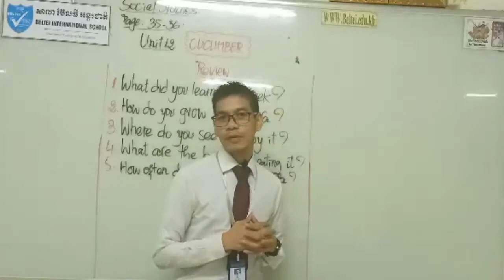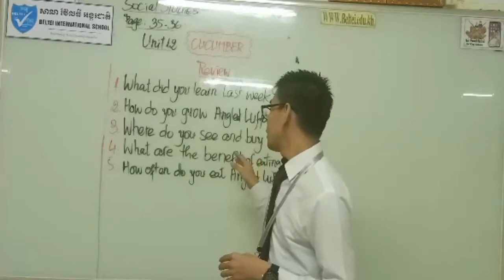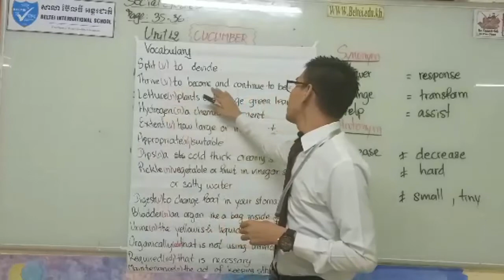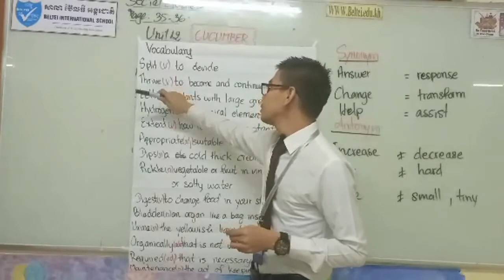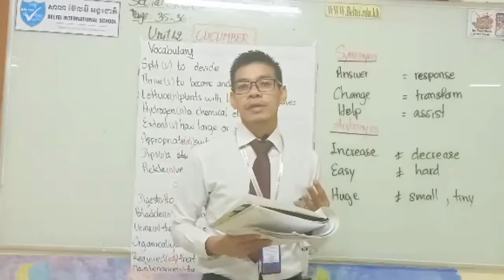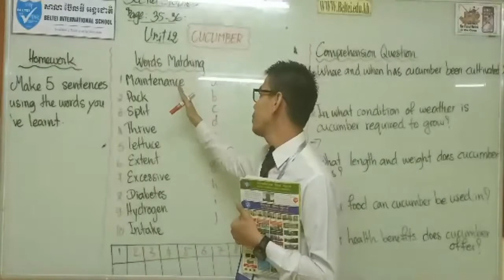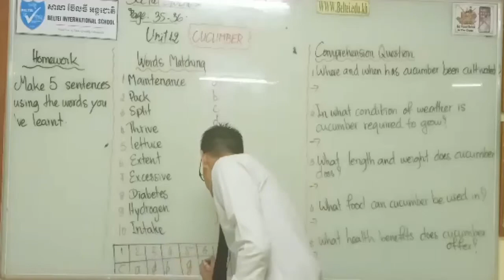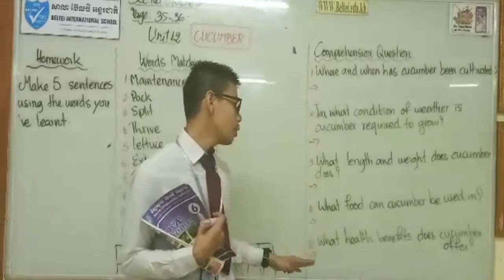English Level 6 Social Studies CUCUMBER